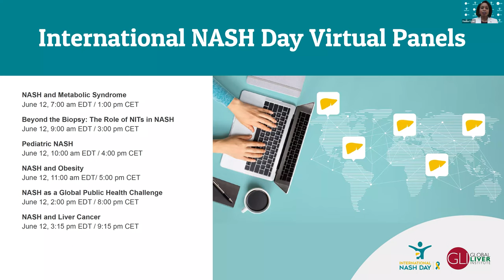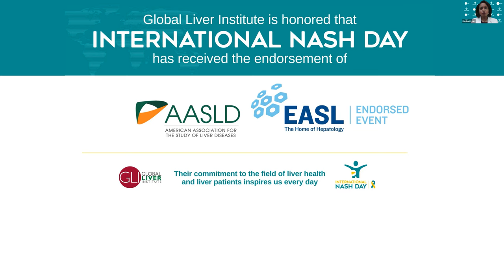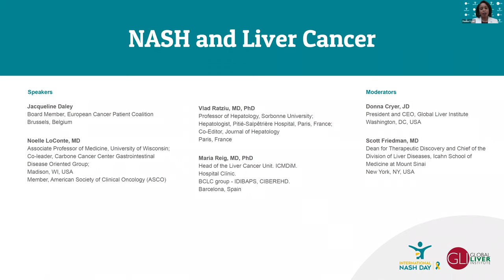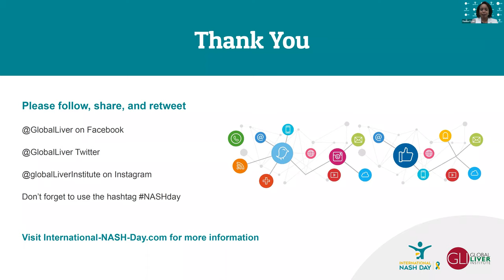NASH and Liver Cancer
Did you know that obesity and liver diseases like NASH are top drivers of cancer? Learn about who should be screened and how.

Moderators
Donna Cryer, JD
President and CEO, Global Liver Institute

Scott Friedman, MD
Dean for Therapeutic Discovery and Chief of the Division of Liver Diseases, Icahn School of Medicine at Mount Sinai

Speakers
Jacqueline Daley
Board Member, European Cancer Patient Coalition
Brussels, Belgium

Noelle LoConte, MD
Associate Professor of Medicine, University of Wisconsin;
Co-leader, Carbone Cancer Center Gastrointestinal Disease Oriented Group;
Madison, WI, USA
Member, American Society of Clinical Oncology (ASCO)

Vlad Ratziu, MD, PhD
Professor of Hepatology, Sorbonne University;
Hepatologist, Pitié-Salpêtrière Hospital, Paris, France; Co-Editor, Journal of Hepatology
Paris, France

Maria Reig, MD, PhD
Head of the Liver Cancer Unit. ICMDiM.
Hospital Clínic.
BCLC group - IDIBAPS, CIBEREHD.
Barcelona, Spain